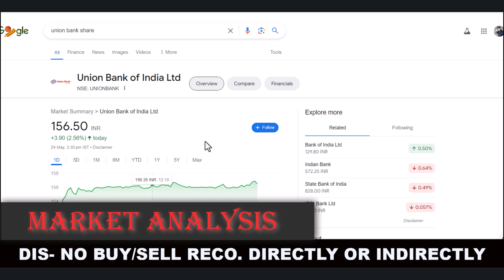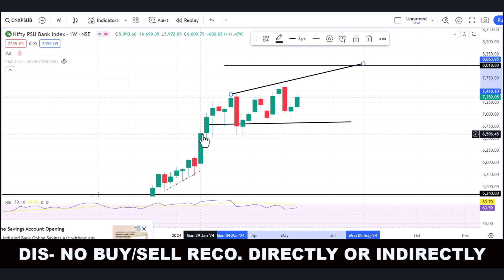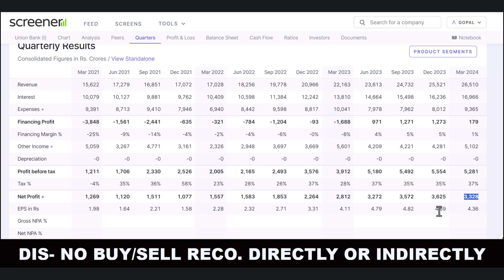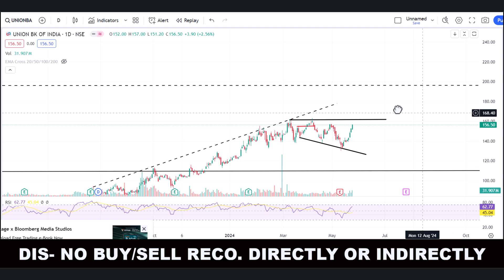UNION BANK OF INDIA SHARE LATEST NEWS | UNION BANK SHARE PRICE | UNION BANK SHARE ANALYSIS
Hello friends,
  this is one of the best YouTube channels for investment and much more knowledge about the stock market.

keywords-:
Stock market analysis
Investing tips
Trading strategies
Stock market news
Financial education
Stock market updates
Investment opportunities
Technical analysis
Fundamental analysis
Stock market for beginners
Day trading
Swing trading
Value Investing
Options trading
Penny stocks
breakout stock
commodity trading
investment companies
trading platforms
forex tips
Indian broker
nifty prediction
nifty call
mix tips
commodity tips
Share tips
stock tips
intraday calls
nifty tips
stock market tips
stock advice